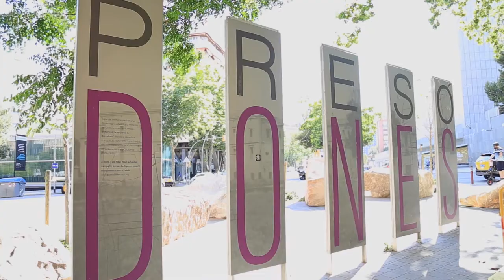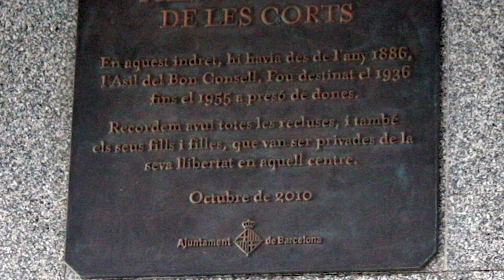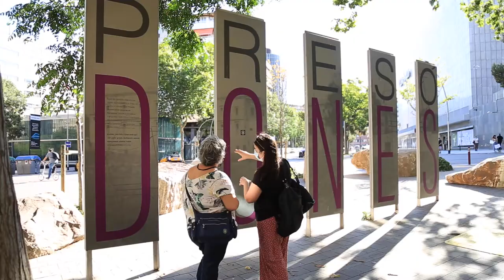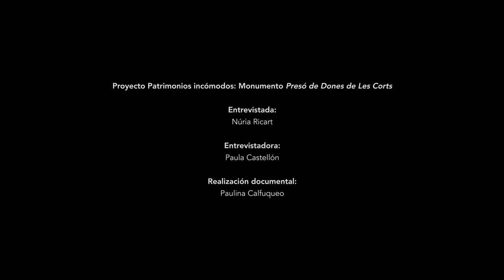Núria Ricart, profesora de la facultad de Bellas Artes de la Universidad de Barcelona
La profesora de Bellas Artes de la Universidad de Barcelona, Núria Ricart, impulsora de la plataforma “Futur monument presó de dones de les Corts” y autora del proyecto del actual monumento inaugurado en Barcelona el 14/12/2019, nos habla de la importancia que ha tenido la participación ciudadana y la red de mujeres tejida a su alrededor en el proceso de recuperación de la memoria de este lugar.